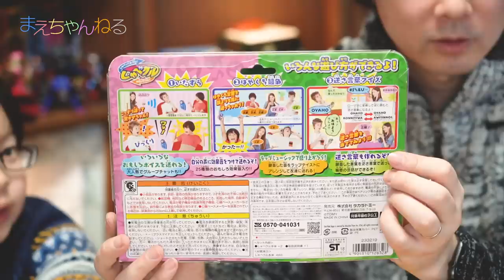「しゃべクル」で宝さがしゲーム☆ 豪華食材をゲットせよ♪ | まえちゃんねる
この動画はしゃべクルとのタイアップです。

▽まえちゃんねる Tシャツ 販売中♪